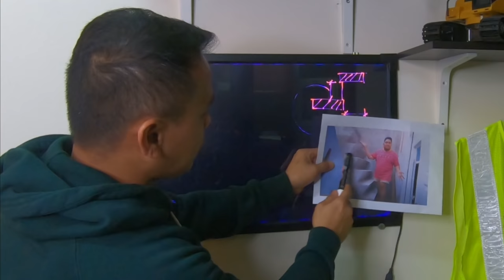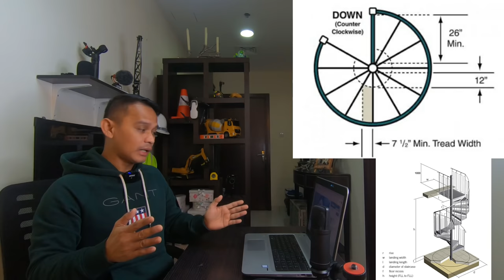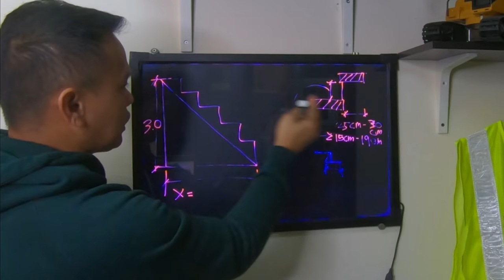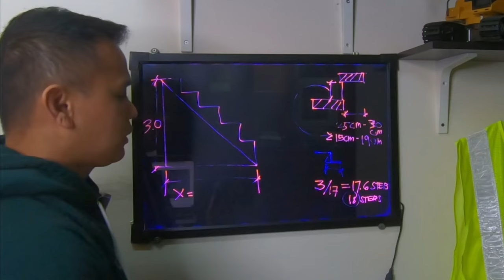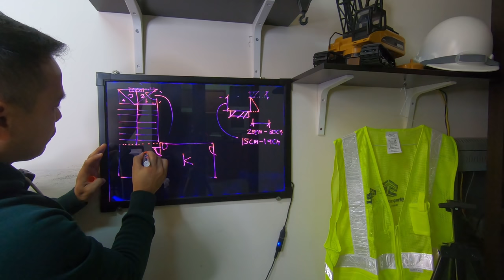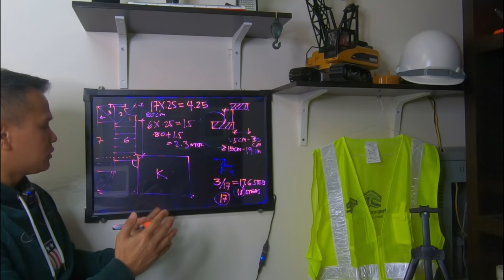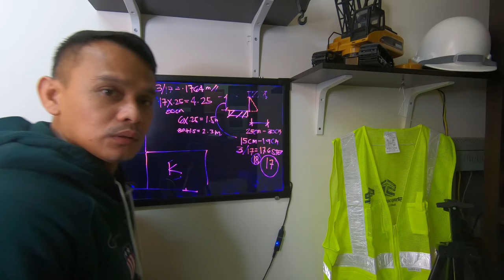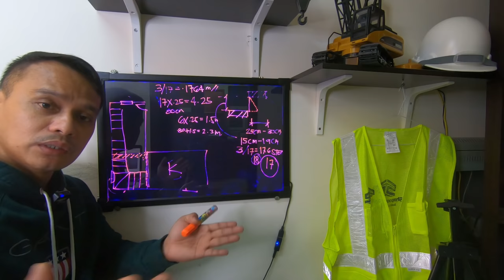PINOY ENGINEER REACTS TO LLOYD CADENA'S HOUSE I STAIRS I Architect Oliver Austria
REST IN PEACE  SIR LLOYD CADENA, HINDI MAN ITO NAKA ABOT SAYO PANALANGIN KO KUNG NASAAN KA MAN NGAYON GABAYAN MO ANG IYON NANAY NA ALAM KO PINIPILIT NYAN KAYANIN. CONDOLENCE SA FAMILY..

Paano mag compute ng Stairs
Paano mag layout ng hagdanan
stairs design